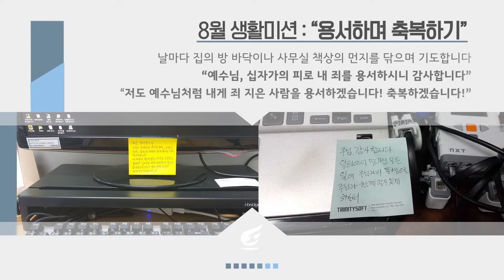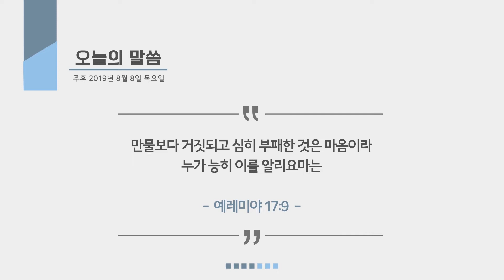[위풍당당 1년 1독 평생] 2019.08.08